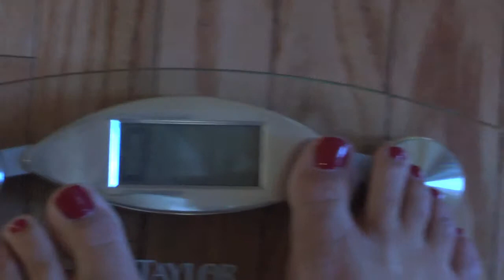Day 19 of the HCG Diet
Amanda's video blog on Day 19 of the HCG diet